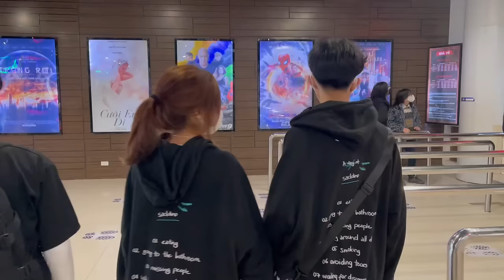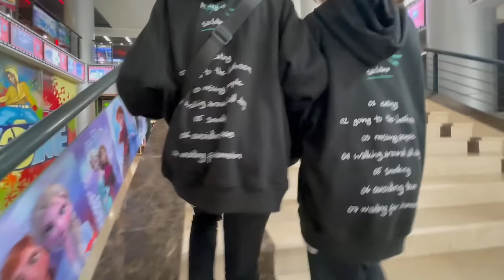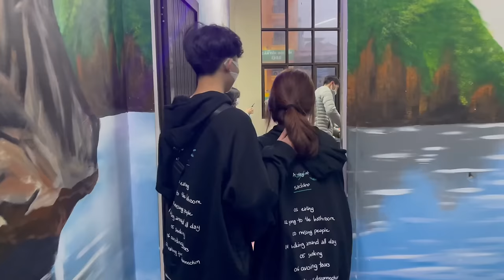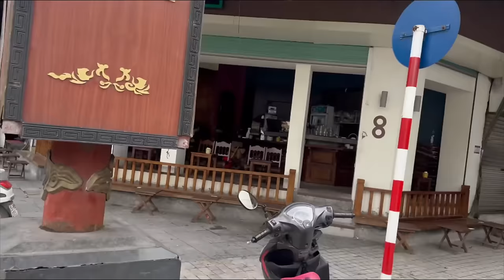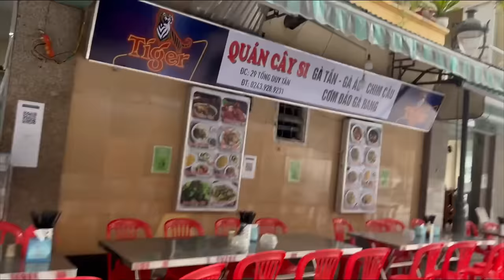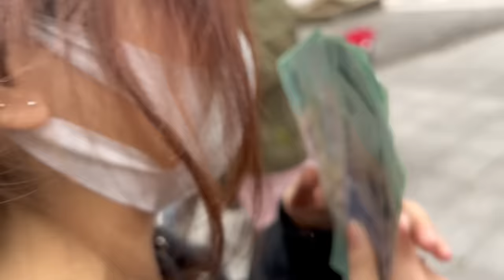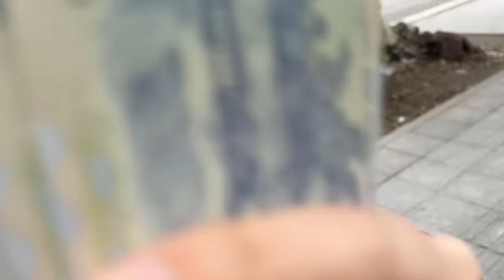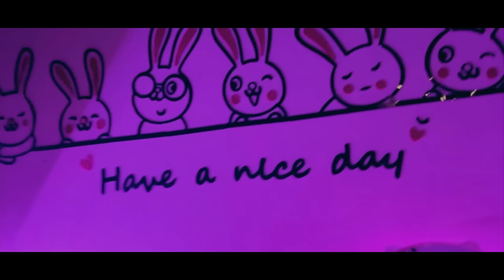[VLOG #1] Hành Trình Đi Gặp Bé Quỳnh FF Và Cái Kết | Phước Lộc Gaming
💓 Nếu các bạn xem video thấy hay thì đừng quên ấn Thích và Chia sẻ nó đó là động lực để mình ra video càng thêm chất lượng và cũng đừng quên nhấn vào 🔔 để xem được những video mới nhất của Lộc nha. ❤

© Bản quyền thuộc về Phước Lộc Gaming ©
© Copyright by Phước Lộc Gaming ©